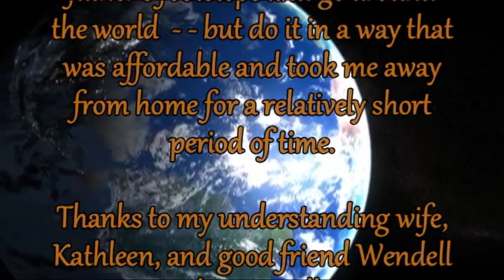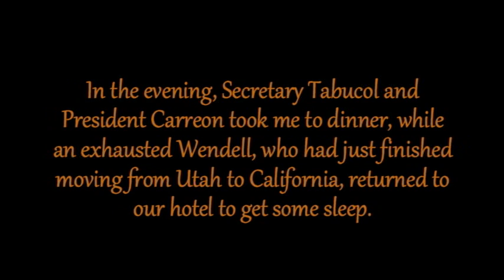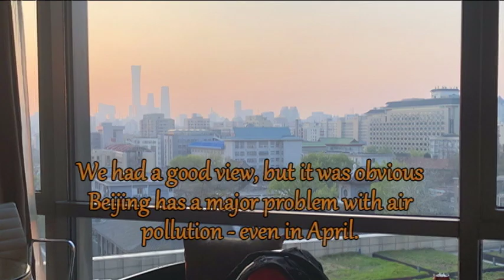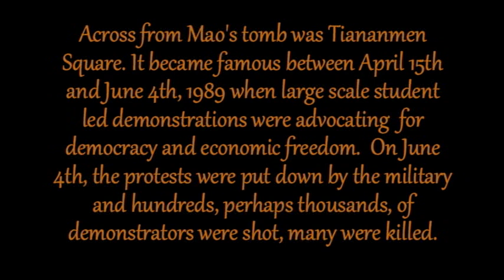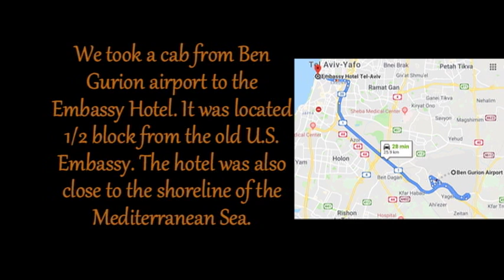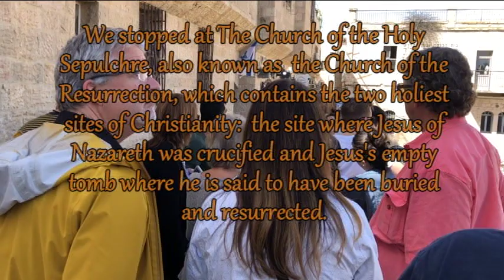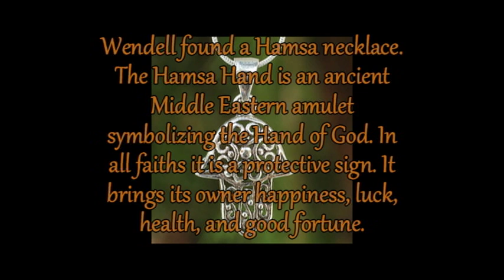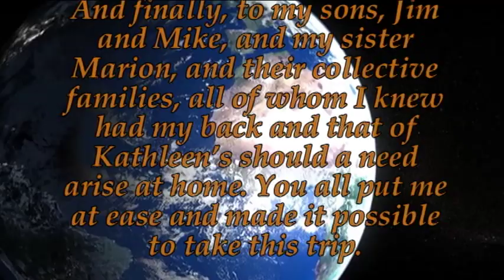Stan Turner and Wendell Martin's Twelve Day Journey Around the World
Follow Stan Turner and Wendell Martin's Twelve Day Journey Around the World